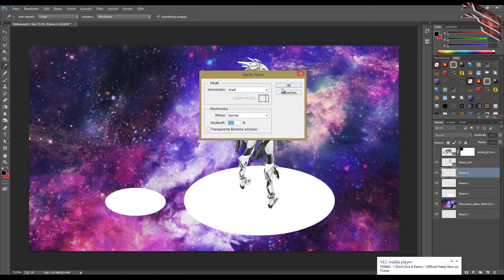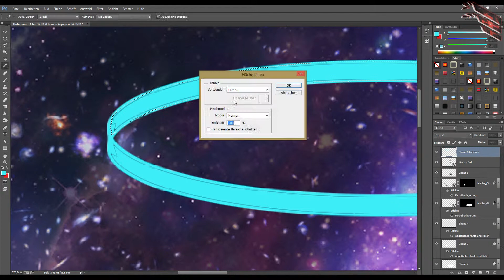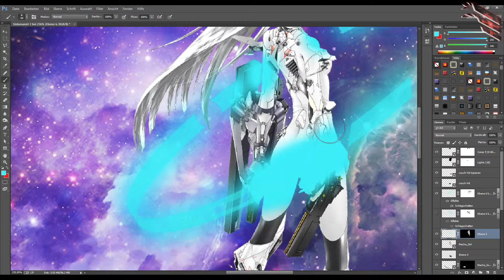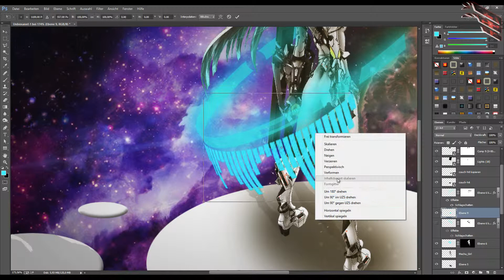Waka Flocka - No Handz (CRNKN Remix) - Speedart - Mecha-Girl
Hey Leute,
jetzt werden vielleicht mehr Videos kommen Yeay ^^
Denn bald sind Ferien und das heißt ich hab mehr Zeit für
die schönen Dinge des Lebens :) ich hoffe es gefällt euch
und ich würde mich über Vorschläge und Inspirationen sehr
freuen ;)